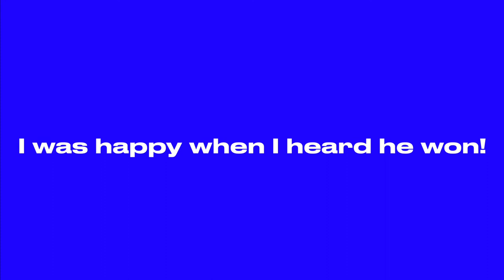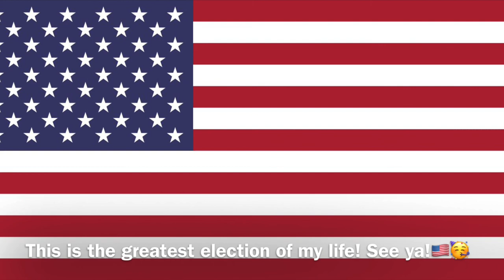Joe Biden won the election and will become our new 46th president!🇺🇸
Joe Biden will be our new 46th president!